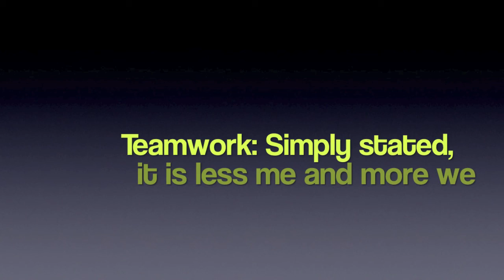How to Double Your Effort for Cheap